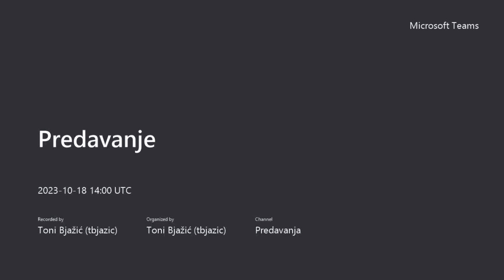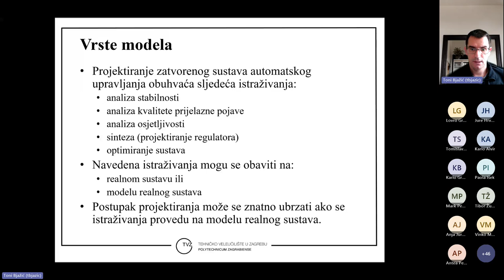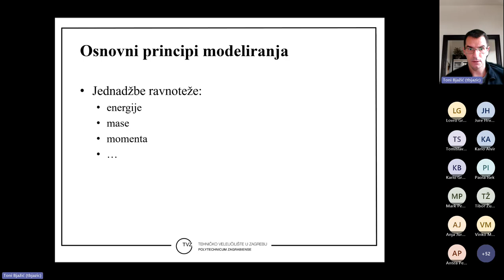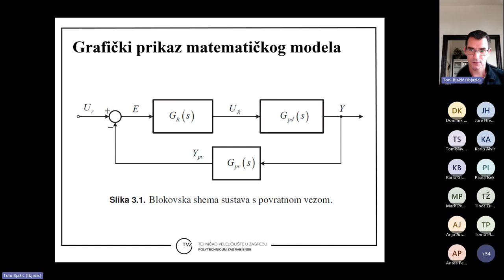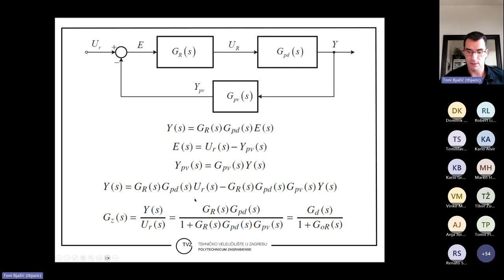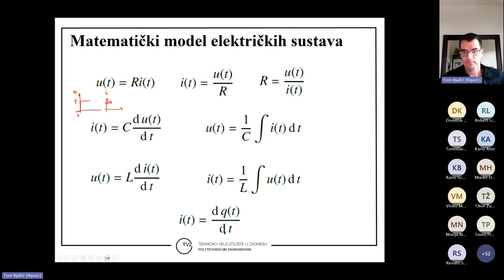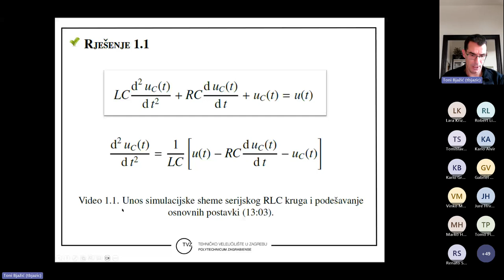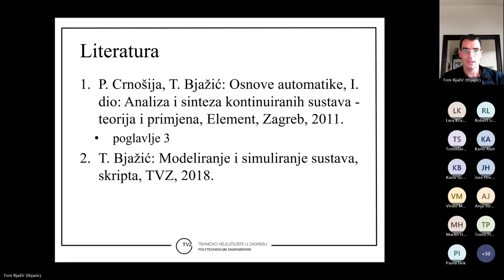Osnove automatizacije - P03 - Modeliranje elemenata sustava automatskog upravljanja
Zagreb University of Applied Sciences
Stručni prijediplomski studij Strojarstvo
Osnove automatizacije